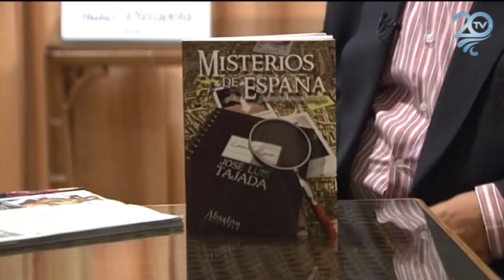Jose Luis Tajada - Misterios de España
Jose Luis Tajada nos habla sobre los misterios de España.